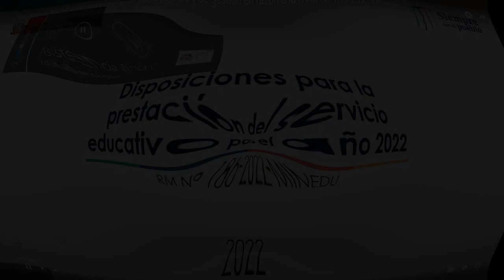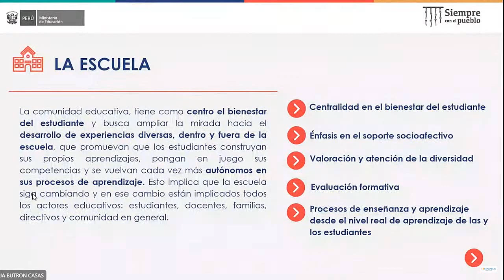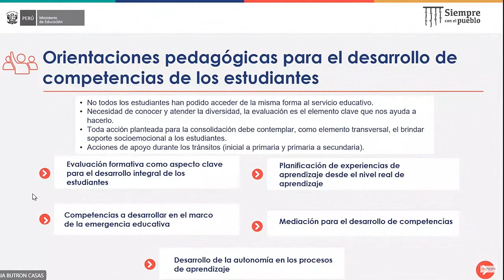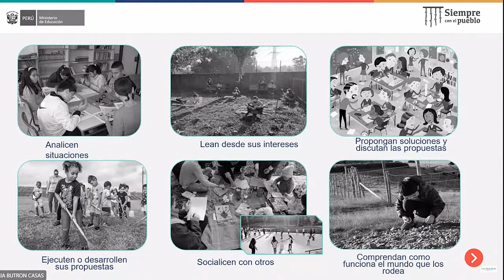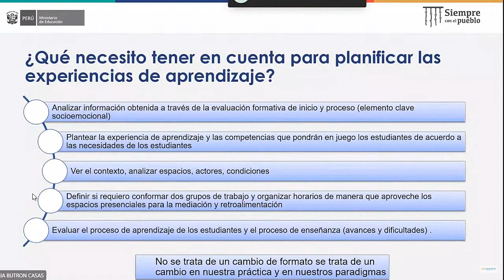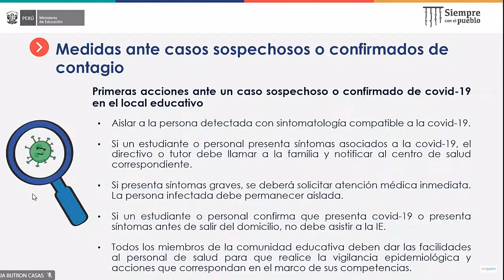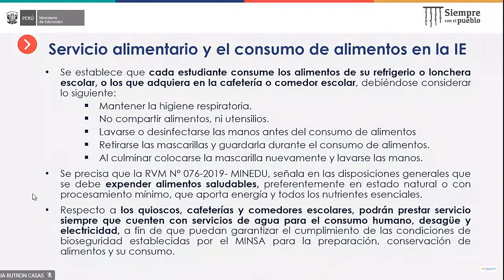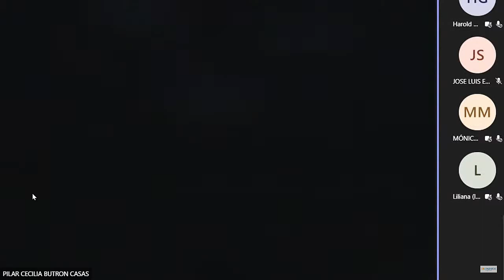ASISTENCIA TÉCNICA: CONSIDERACIONES PEDAGÓGICAS Y DE GESTIÓN DE LA R.V.M. N° 186-2022-MINEDU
En este video conocerás a profundidad todo sobre la RM 186-2022. bIEN EXPLICADITO Y CON PREGUNTAS RESUELTAS con Especialistas pedagógicos del MINEDU.